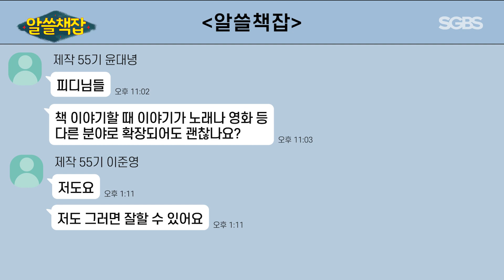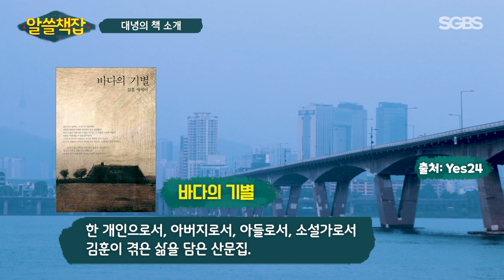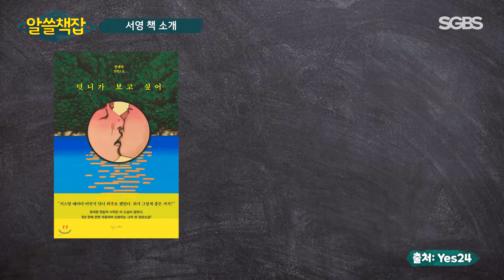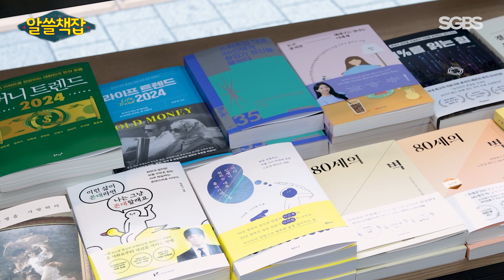[알쓸책잡] | SGBS 예능 | 서강대학교 방송국 SGBS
[알쓸책잡] l SGBS 예능 l 2023학년도 2학기 3주차

여러분의 최애 책은 무엇인가요?
독서의 계절을 맞아 해보는 한 바탕의 책 이야기!
즐겁고도 깊은 이야기들을 함께 들어볼까요?

PD. 이채빈 이승재
ENG. 배정혜 최형선
ANN. 김경남

Thanks to. 이준영 윤대녕 박서영

촬영 도와주신 모든 분들께 감사드립니다